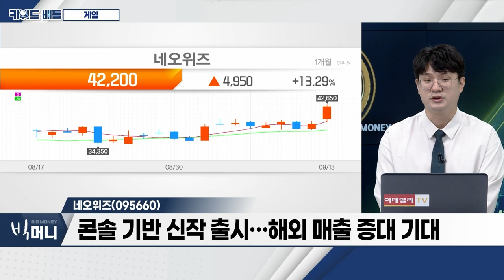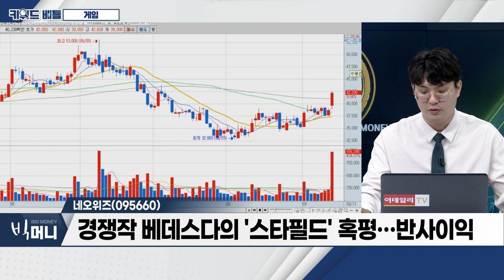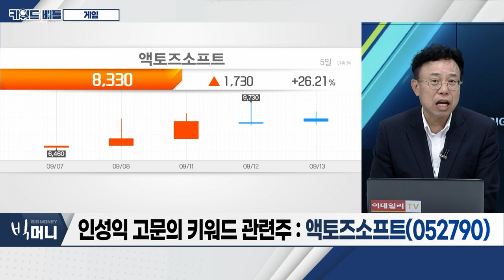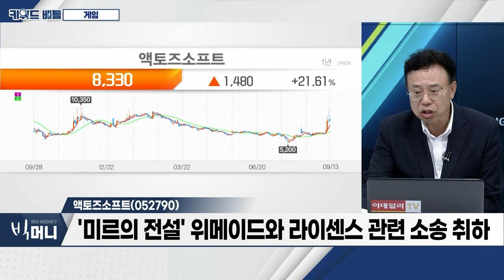네오위즈(095660), 액토즈소프트(052790)… 게임_키워드 배틀 (20230913)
- 주도주 방향성 상실ㆍ수급 공백… 게임주 반등
- 신규 게임작, 시장 예상 대비 흥행 분위기
- 11월 '지스타' 모멘텀 유효… 신작 일정에 차별성 확산

- 신작 'P의 거짓' 출시 모멘텀
- 콘솔 기반 신작 출시… 해외 매출 증대 기대
- 경쟁작 베데스다의 '스타필드' 혹평… 반사이익

액토즈소프트(052790)
- 중국 내 사업 확장 등 기반… 글로벌 시장 성장
- 최근 거래량 약 1만 주 → 100만 주 증가
- '미르의 전설' 위메이드와 라이센스 관련 소송 취하